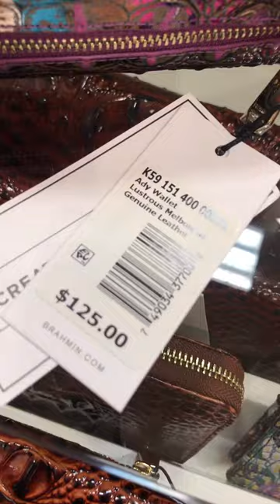Ady lustrouse melbourne wallet brahmin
Brahmin
Lustrous Melbourne
Ady
Wallet
Rainbow